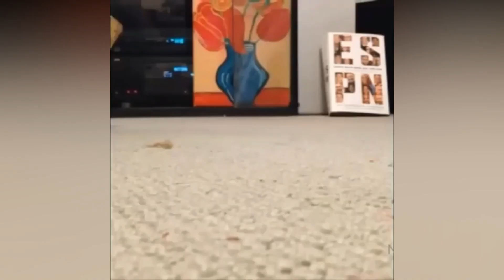OMG So Cute Cats 😸 Best Funny Cat Videos 2021 #16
OMG So Cute Cats 😸 Best Funny Cat Videos 2021